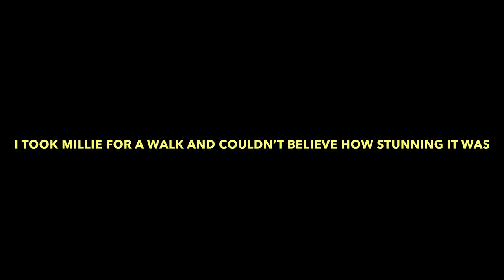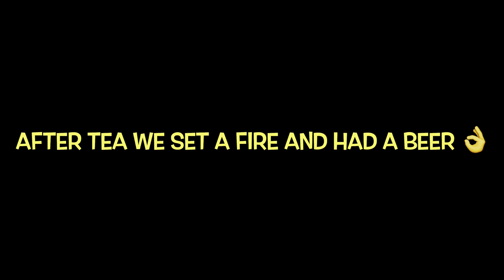Family vanlife in the Bongo is BACK ON!! | HOT weekend at MASONS CAMPSITE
AMAZING WEEKEND !

GRANNY AND GRAMPS ARE BACK FROM MAJORCA AND AFTER A A WEEK WHERE EVERYTHING WENT WRONG WE WAS READY FOR A BREAK.

We were joined by the wonderful @ChrisandHeathervanlife  And we had an absolute blast….

Hopefully we will be back on the road next week 🤞🤞🤞